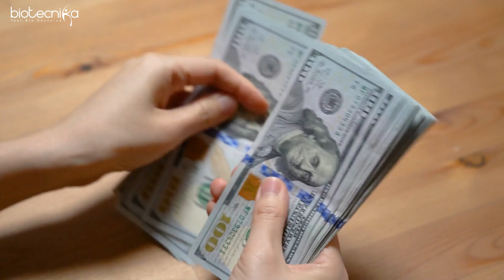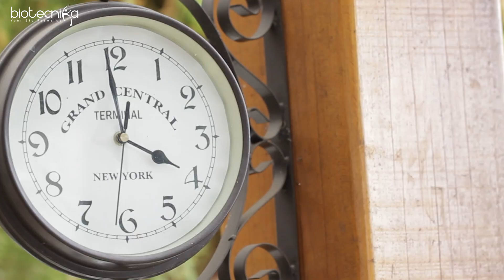Warning! Consider These Points Before You Decide To Do PhD In Japan, Korea, Russia or China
Are you considering pursuing a PhD in Japan, Korea, Russia, or China? Before you make your final decision, watch this video for some important points to consider. We provide valuable insights and warnings to help you make an informed choice about your academic journey.

Make an informed decision and set yourself up for success by considering these important points.